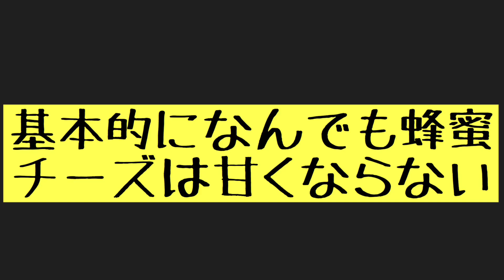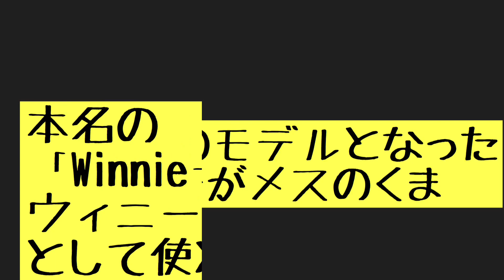【プーさん】にまつわる"都市伝説"…隠された秘密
ボクっ娘